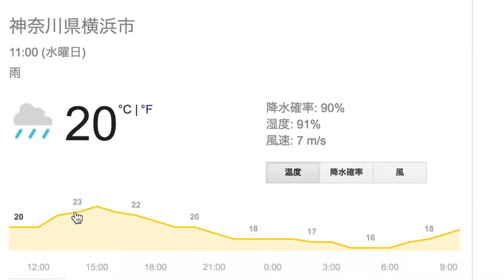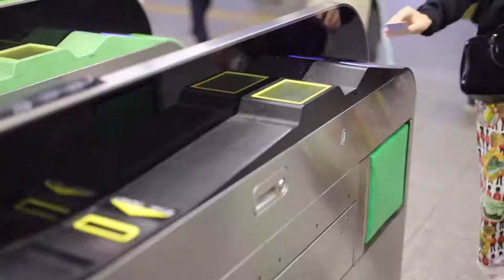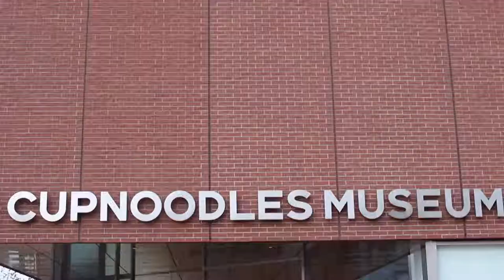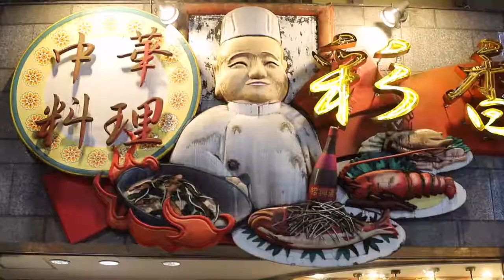Hello, Yokohama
more marzia god i miss her content